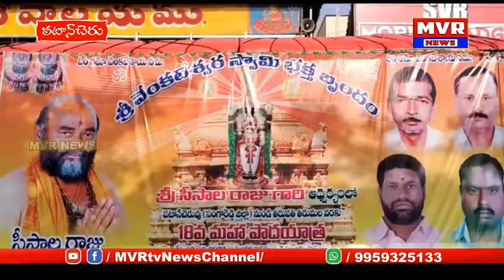పటాన్చెరు నుండి18వసారి తిరుపతికి పాదయాత్ర వెళ్లిన సీసాల రాజు దుర్గామాత ఆలయంలో ప్రత్యేకపూజలు